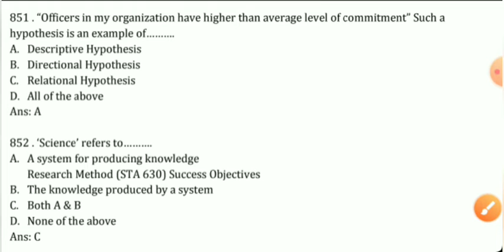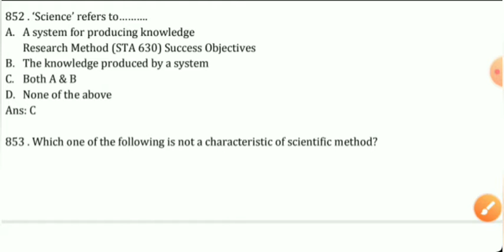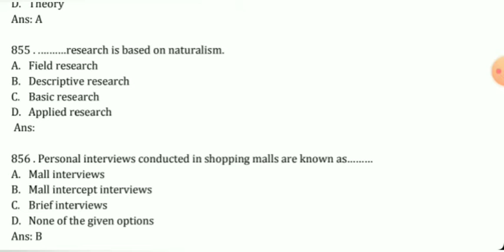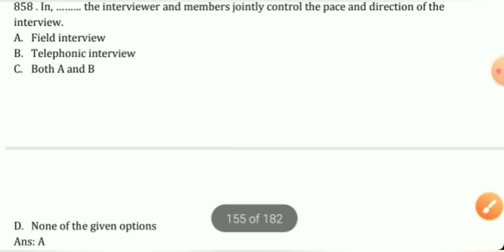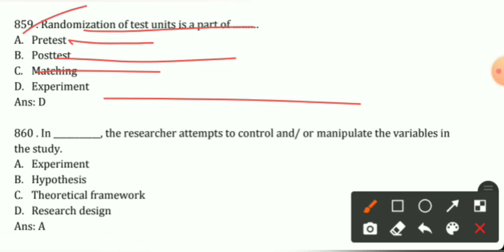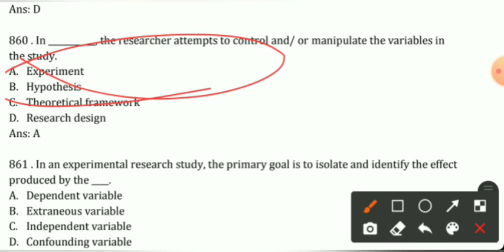Research Methodology|Part-61|PhD Entrance|NTA UGC NET/JRF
This video is based on "RESEARCH METHODOLOGY" important MCQ
Part-61

Simple Interest and Compound Interest
Mathematical Aptitude
Important questions based on VENN DIAGRAM
LOGICAL REASONING
Commerce-08
Data Interpretation (D.I)Table Chart Questions
Data Interpretation DI (table chart Questions)
Data Interpretation DI Questions
Bar chart
Questions based on Bar Chart Data Interpretation DI
People development and environment
Pie chart -
Pie chart Data Interpretation
Frequency polygon
Data Interpretation
DI

                   😊STAY BLESSED 😊